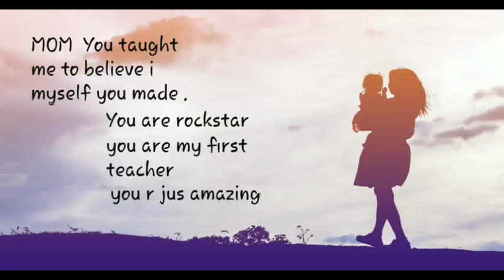Happy Mother's Day